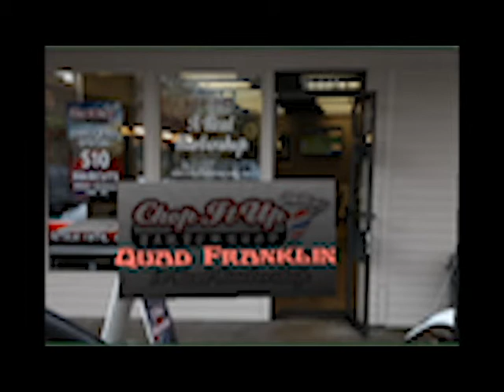Quad Chop It Up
Quad Barber at Chop It Up business card